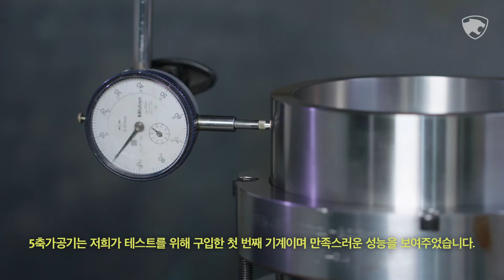5축기 series_DN솔루션즈 DVF 고객 사례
DN솔루션즈의 장비로 가공문제에 대한 해답을 찾은 정밀 부품 제조사, Perfect Team Engineering.

"DN솔루션즈 5축기 DVF 시리즈로 공정 축소, 조달 기간, 인력, 총 제작비를 현저하게 줄일 수 있었습니다. "
"DVF의 프로브 기능으로 계측까지 가능하여 매우 유용합니다. 특히 고강성의 정밀 가공에 만족합니다."